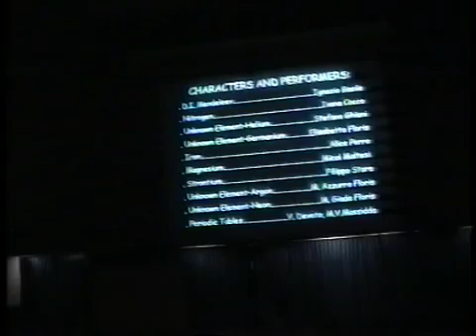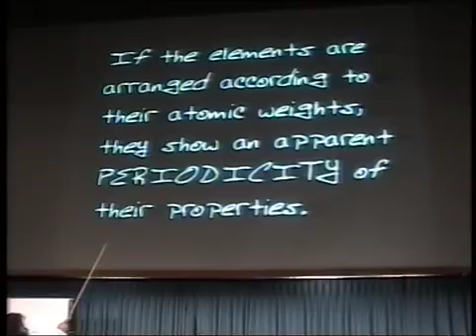I.S. Basile nel Monologo di Mendeleiev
Monologo di Ignazio Salvatore Basile
25 Nov. 2005
presso il Cern di Ginevra
The comical-chemists' Company